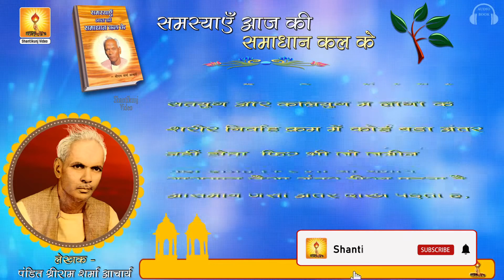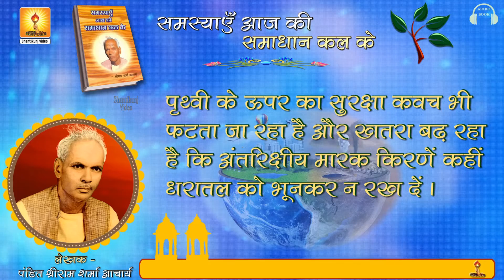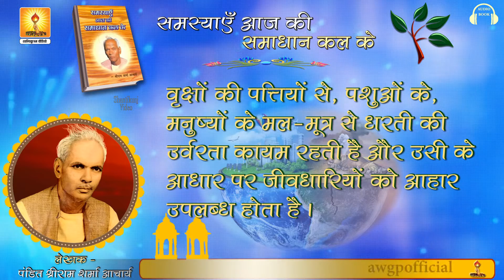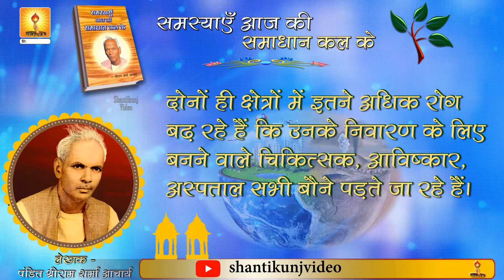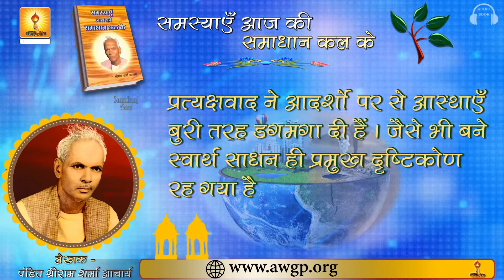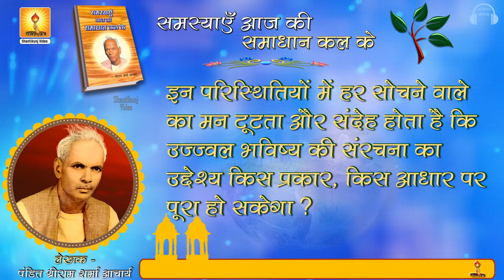समस्याएं आज की समाधान कल के | Samasyayen Aaj Ki Samadhaan Kal Ke Part 2 Shantikunj Audio Books